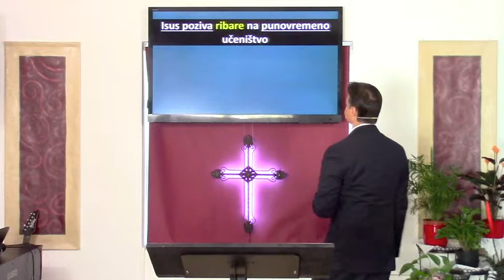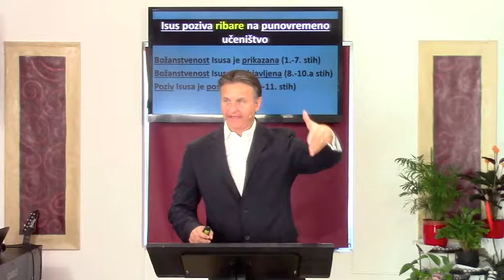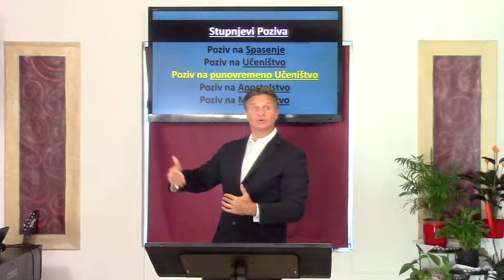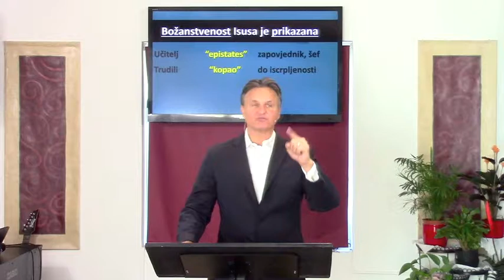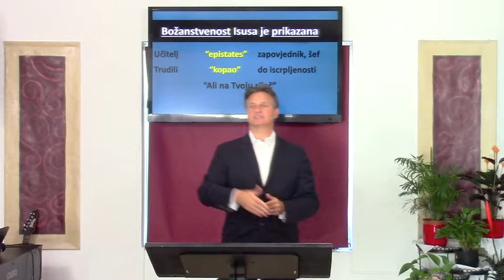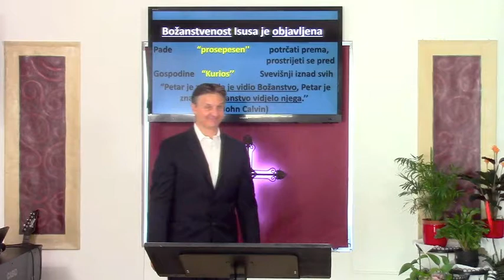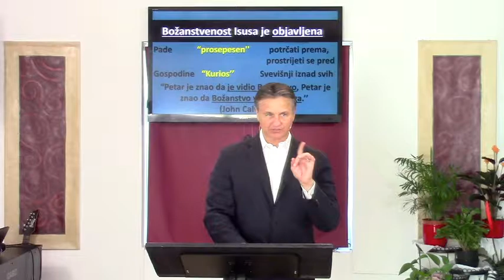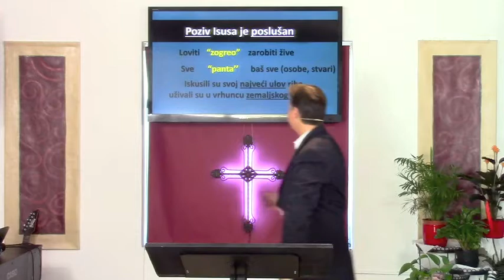Isus poziva ribare na punovremeno učeništvo (Luka 5:1-11) Dr. Andrija Vukšić